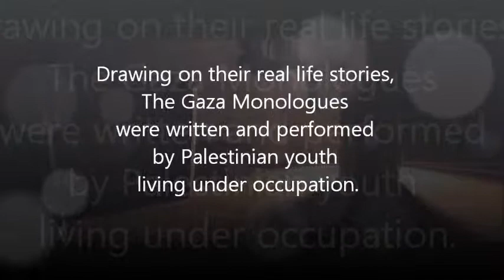Gaza Monolouges - IMPACT 13 Theatre Festival Trailer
"Gaza Monologues" is a performance, made up of a series of short monologues, that tell the stories of the children of Gaza. The children tell of their loss of childhood innocence because of the destruction of their homes, families, and lives in Gaza, Palestine.
SEE THIS LIVE at IMPACT 13 International Theatre Festival

"The Israeli attack on the Gaza Strip in December 2008 - January 2009 was extremely violent and led in 22 days to the death of at least 1380 Palestinians, amongst which 431 were children. At least 5380 were wounded including 1872 children. An estimated number of 100, 000 people were newly displaced. Houses, schools, hospitals, places of worship and cultural centers were destroyed. (World Health Organization, Gaza strip, Initial health needs assessments, Health Cluster, 16/02/2009.)

A year later, the blockade of Gaza remains and its separation from the West Bank has deepened since the West Bankers were completely impotent to stop the massacre or help their Gazan fellow Palestinians.

In 2009, ASHTAR Theatre, through its Gaza trainer Ali Abu Yassine, started training youth in Gaza again with the support of UNICEF. In 2010, we started training a new group aged 14 to 18 using drama training, Theatre of the Oppressed and creative writing.
The first three months of work focused on the wounds of the Gaza attack of December 2008-January 2009, the youth's individual experiences, their dreams , fears and hopes... This work led to the birth of The Gaza Mono-Logues .

ASHTAR Theatre mobilized its long-built global artistic network to produce recitals of The Gaza Mono-Logues with youth groups in around the world. "

Come watch your fellow peeps perform these moving monologues! Suggest the event to your professors as extra credit! More importantly, TELL YOUR FRIENDS!